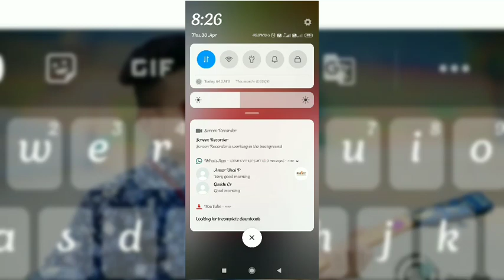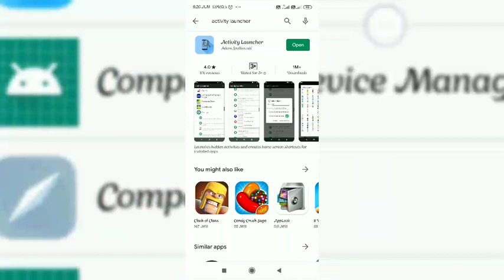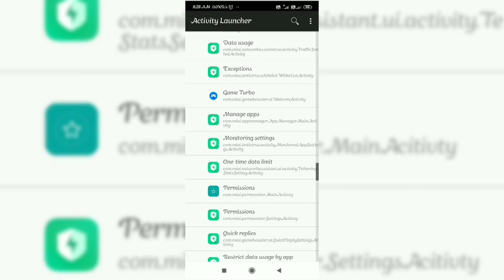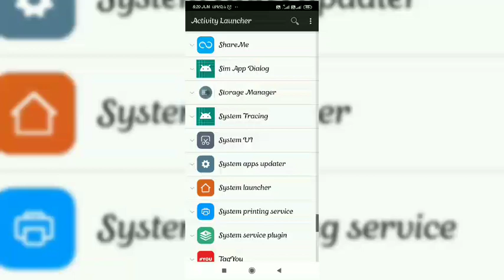MIUI 11 New Update Information | Redmi 7/7A/Note 7/7S/7Pro | Android 10 Update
Hiii

Aaj ki video main bataunga ki
MIUI 11 ke New Update ke bare mein
To friends video ko pura dekhna.

Redmi 7 A New Update